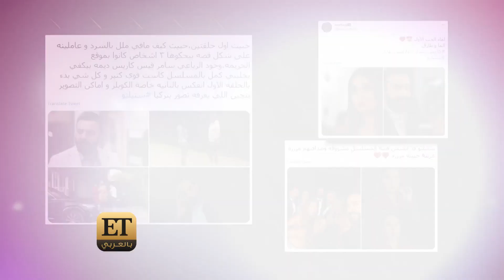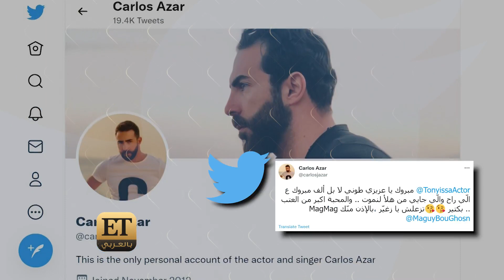✋كارلوس عازار يرفض العتب وسعيد بأصداء ستيلتو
♨️مع زيادة مستوى الحماس بمسلسل ستيليتو يزداد التفاعل خاصة مع الأبطال والثنائيات المفضلة ومنها ثنائية جويل وطارق التي يجسدها ريتا حرب وكارلوس عازار، والذي التقاه ET ليشاركنا تجربته! ومع الأصداء الذي حققها كارلوس بشخصية طارق، سألناه ان كان بارك له أحد من زملائه بنجاحه؟